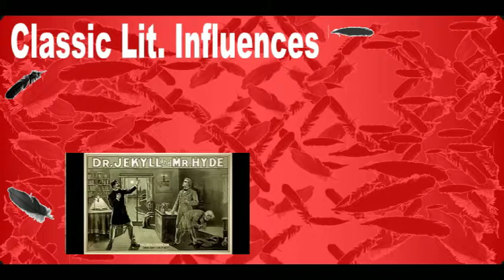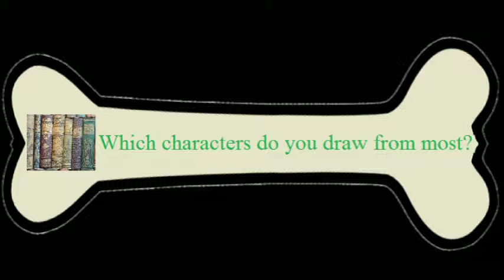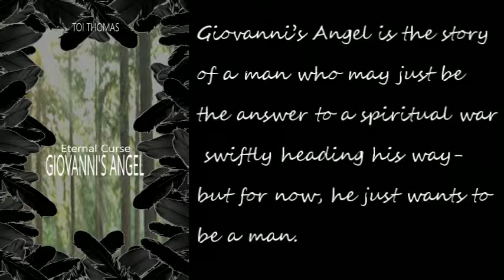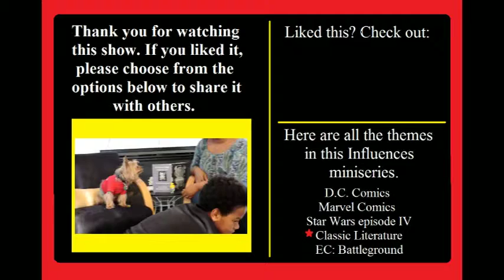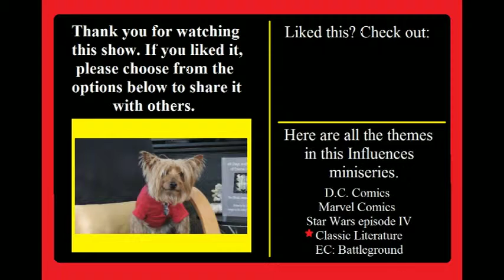Classic Lit. Influences for Eternal Curse & a Yorkie (Influences #1-4)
Influences #1-4 Learn how the Eternal Curse Series is influenced by Classic Literature.